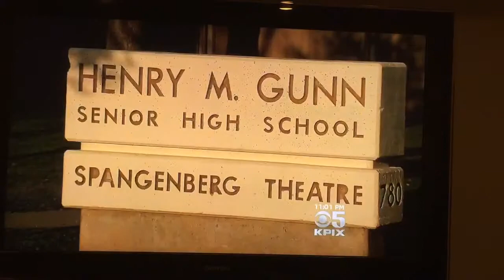Gunn HS Suicide Story KPIX